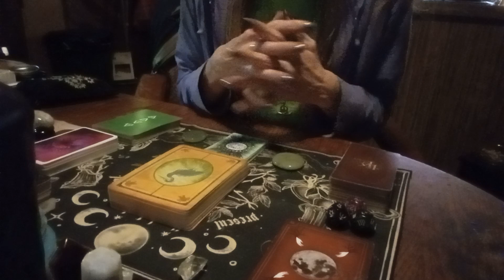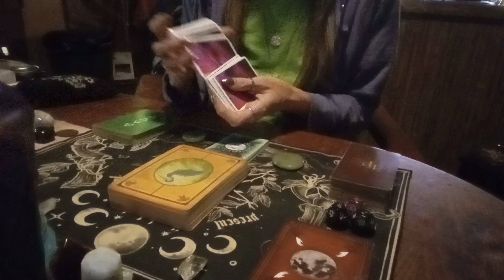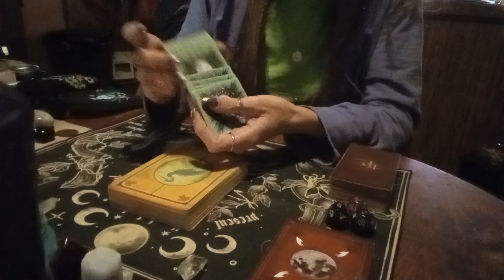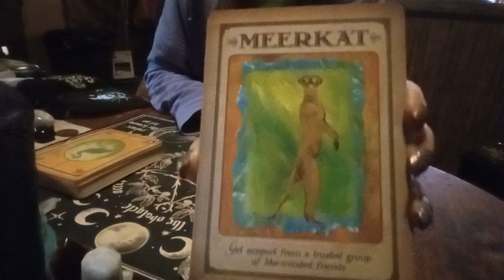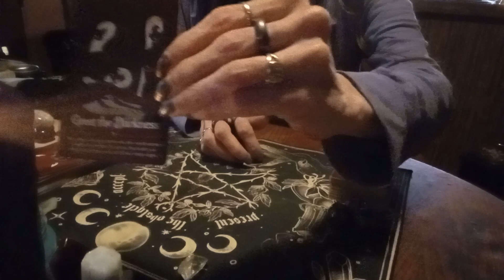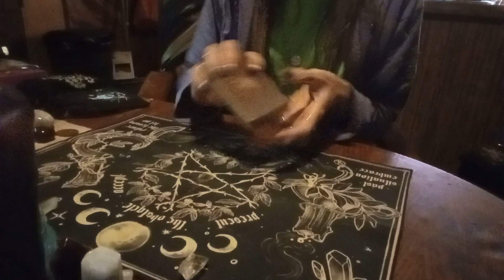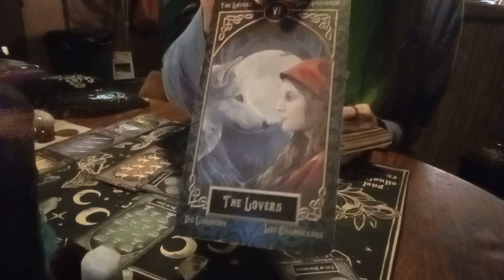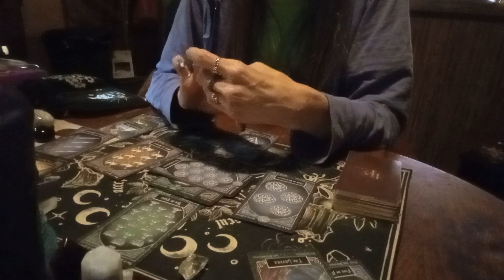daily tarot reading, card pulls and dice roll for my sassy soul sisters and friends 🔮🗝️💜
I do daily card pulls and readings and felt like sharing with y'all today hope ya enjoy and please let me know if you would like more or less of this type of content on my channel k and thank you guys so much love and blessings 💜